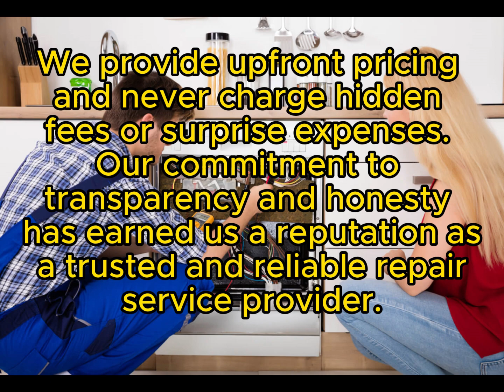Oven Repair in Chandler Arizona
Same Day & Emergency Oven Repair
Servicing all of Maricopa County, Arizona

Oven Repair in Chandler, Arizona - Expert Solutions at Your Doorstep

Why Choose Advanced Appliance Solutions?
Expertise Across Various Brands
Your oven is the heart of your kitchen, and when it's not functioning correctly, it can disrupt your daily cooking routine. At Advanced Appliance Solutions, we specialize in servicing a wide array of brands, including but not limited to:

GE
Whirlpool Gold
Whirlpool Energy Star
Whirlpool Smart
Whirlpool Sidekicks
Frigidaire Gallery
Frigidaire Professional
Kitchenaid Architect
Bosch Benchmark
Liebherr Premium Plus
GE Cafe
GE Monogram
GE Profile
GE Artistry
Kitchenaid Architect
Kitchenaid Superba
Samsung Aquajet
Samsung Superspeed
Maytag Maxima
Maytag Bravos
Whirlpool Gold
Whirlpool Duet
Whirlpool Cabrio
General Electric Monogram
Bosch Axxis
GE True Temp
GE Triton
GE Triton XL
Bosch
Miele
Roper
Amana
Jenn-air
Haier
Electrolux
Frigidaire
Dacor
Thermador
Manitowec
Wolf
Viking
Traulsen
Regardless of the brand of your oven, we've got the expertise to make it work like new.

We understand that appliance repair can sometimes be an unexpected expense. To make things as smooth as possible for you, we offer a variety of payment options, including American Express, Cash, Discover, Mastercard, Visa, Amazon, Venmo, PayPal, Apple Pay, Check, Debit, and GooglePay.

At Advanced Appliance Solutions, we are dedicated to providing our customers with the best possible service. Here are some compelling reasons to choose us for your oven repair needs:

Prompt Response: We understand the importance of a functioning oven. Our team prioritizes quick responses and efficient service.
Transparent Pricing: We believe in upfront and transparent pricing, with no hidden fees.
Experienced Technicians: Our technicians are highly trained and bring years of experience to the job.
Customer Satisfaction: Your satisfaction is our top priority. We'll go the extra mile to ensure you're happy with the results.

FAQs
1. Which brands do you service for oven repair?
We service a wide range of brands, including but not limited to GE, Whirlpool, Frigidaire, Kitchenaid, Bosch, Sub-Zero, LG, Samsung, Maytag, General Electric, Miele, and many more.

2. How can I schedule an oven repair?
Our customer service team will guide you through the process.

3. What payment options do you offer for repairs?

4. How quickly can you respond to a repair request?
We prioritize quick responses and typically schedule repairs within a day of your call.

5. Do you offer any warranties on your oven repairs?
Yes, we offer warranties on our repair services. Our customer service team can provide you with more details on the specific warranty terms for your repair.

When your oven is acting up, there's no need to stress. Advanced Appliance Solutions is your reliable partner for oven repair in Chandler, Arizona. With our extensive brand knowledge, convenient payment options, and commitment to customer satisfaction, we'll have your oven cooking like new in no time.